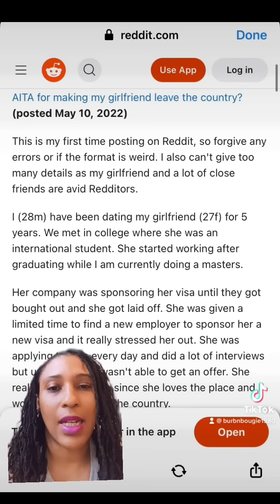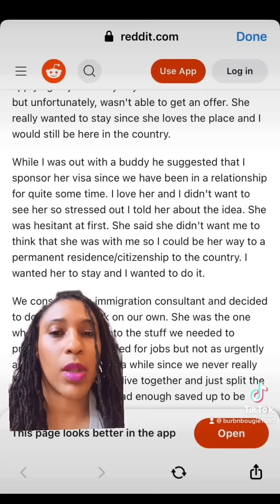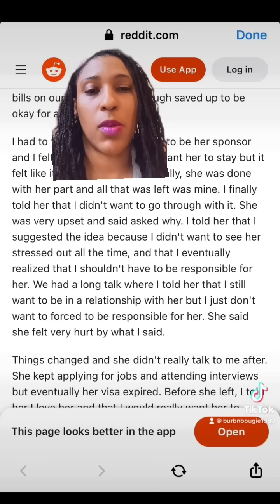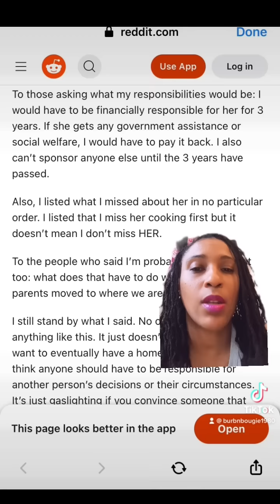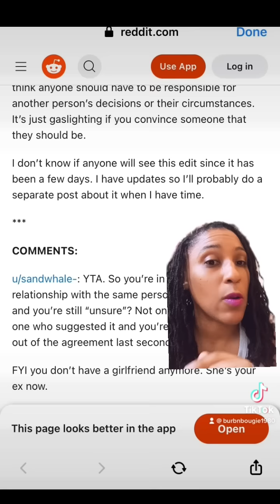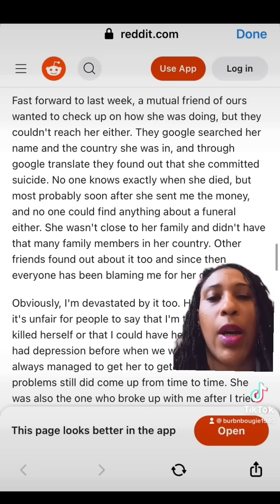AITA thread from a Reddit male who said he’d sponsor his foreign girlfriend, then changed his mind